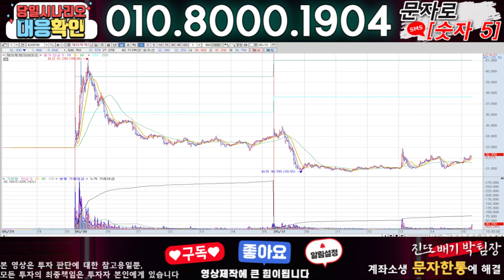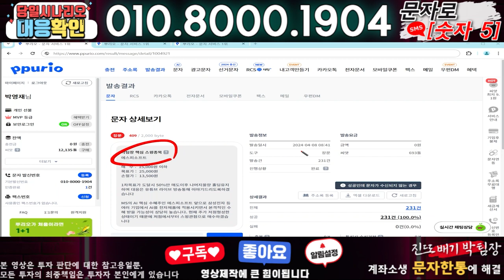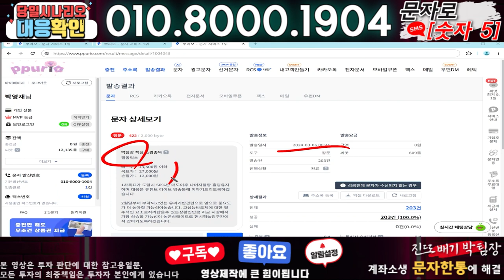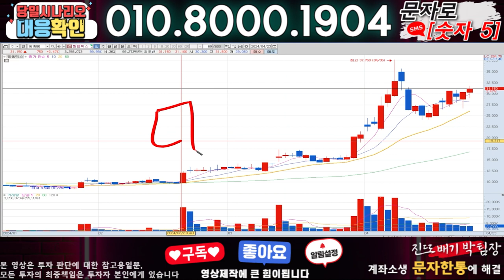제이투케이바이오 ) 3분전 기습속보-공식입장발표!! 무슨일인가?